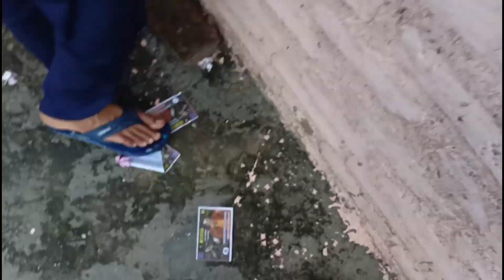TOOFANI PATANGBAAZI 😳 15th august celebration 🎉 kite 🪁 fighting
patang kaise udaye
patang k kanne kaise bandhe
15 August ki patangbaazi
patang kaise kate
TOOFANI PATANGBAAZI
kite festival celebration
2024 ki patangbaazi
2024 kite festival celebration
kite fighting
kite club
best kite club
barely kite club
barely kite maker